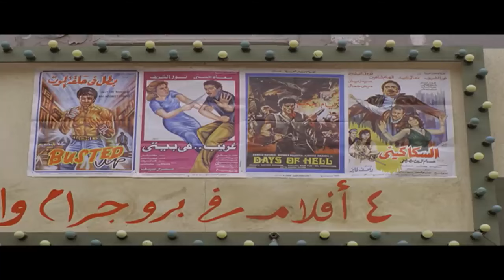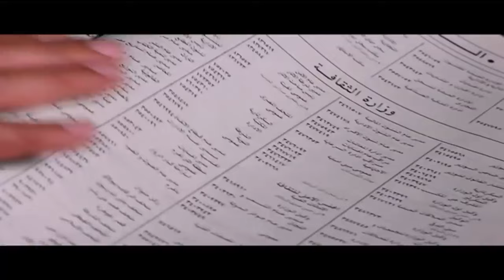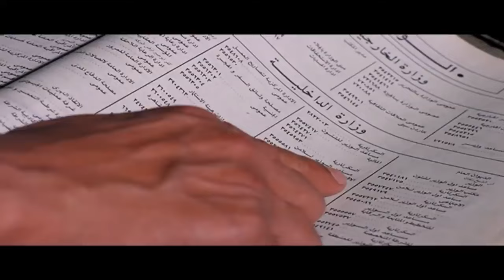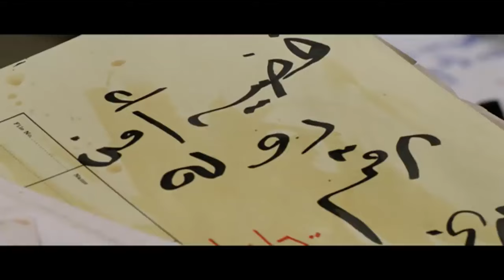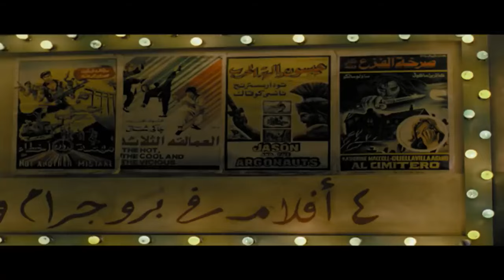حصرياً فيلم الاثارة والتشويق - الرفاعي - بطولة الزعيم عادل امام